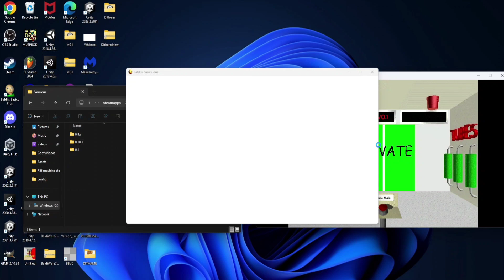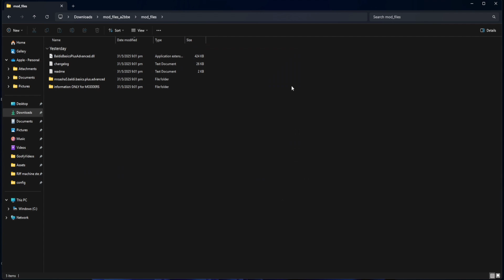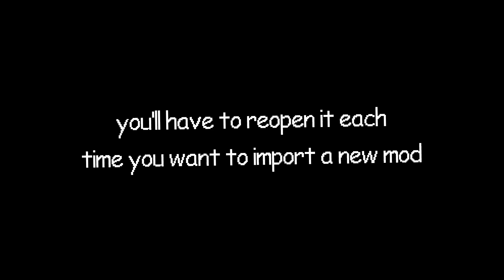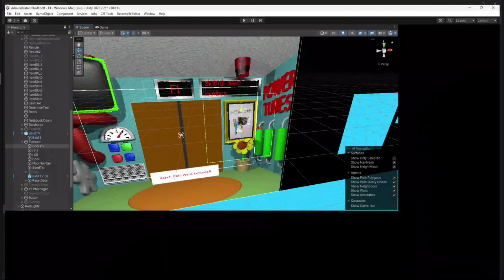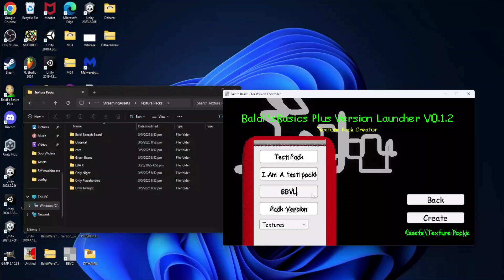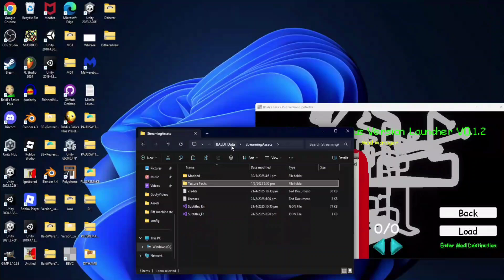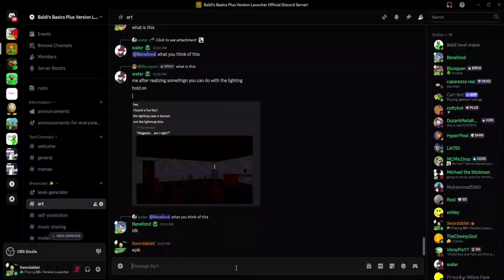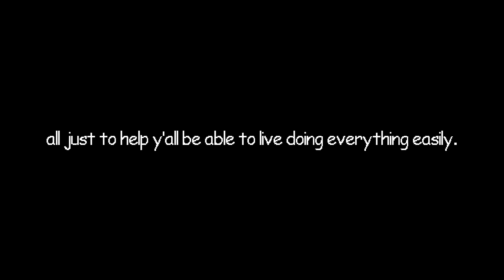Baldi's Basics Plus Version Launcher TUTORIAL!!!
Shout out to everybody who download it, suggested ideas, supported it, gave feedback encouragement, are in the BBVL discord!

SHOUT OUT TO @VinnyPix for already creating the first part of how to use this launcher, the full thing is now HERE!

DOWNLOAD ITTT!!!

music's by me using fl.

 Chapters:

0:00 intro

0:11 How to use Version Depoter

1:00 Music during gameplay!

1:50 Elevator base transition from versions

2:40 Mod installer

3:23 Settings showcase

3:33 Actually installing mods

5:00 Discord RPC Feature

6:30 Texture Pack Creator

7:30 Creating the texture pack

8:20 Texture pack in game

8:55 MOD MANAGER!!!

10:00 join the discord!!!

10:20 Gameplay!

11:17 Thanks for watching and outro!